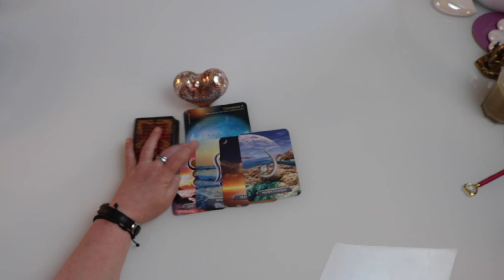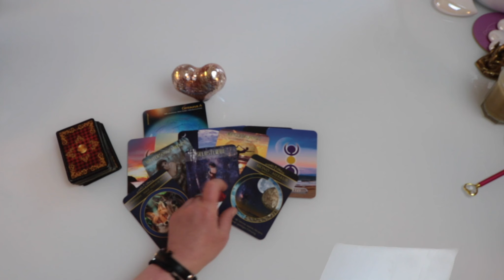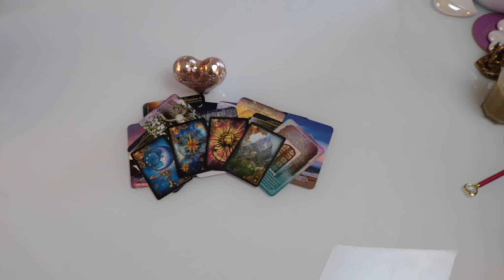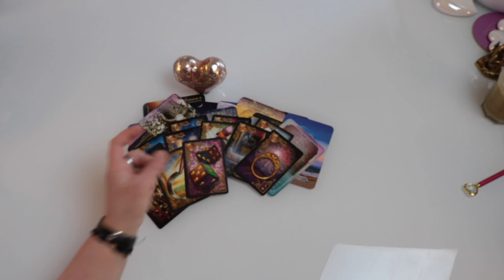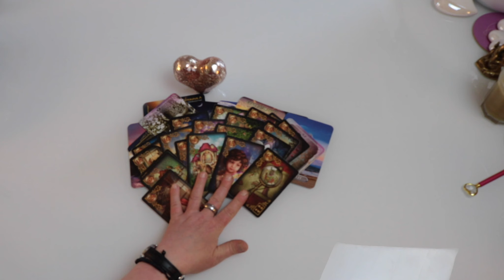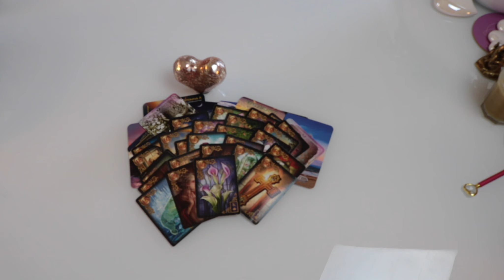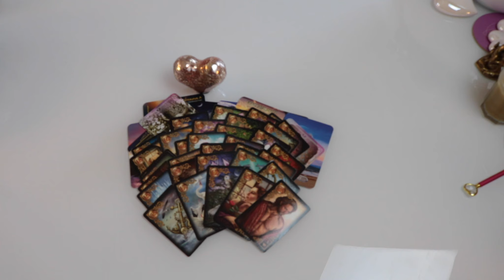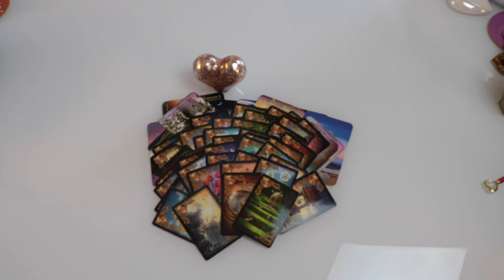Er stellt sich jetzt seinen Schatten Zwillingsflamme Vollmond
Termine im Mai

01.05. Beltane Ritual / 99,99 €
Venus-Jupiter (Trommel und Klang), Magisches Ritual für die Liebe

03.05. Leidenschaftsritual / 88,88 €
Feuer & Metall, Venus im Widder

04.05. Essenzen-Elixier-Ritual / 88,88 €
Venus-Lilith-Karmisch

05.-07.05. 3-Tages-Ritual: Ritual für den jüngeren Partner / 222,20 €
Venus Merkur (Gedicht)

08.05. Muttertagsspezial / 44 €
20 Minuten Kartenlegung

15.05. Venus Chiron Energieritual / 99,99 €
Heilen von Verletzungen. Herzöffnung

16.05. Vollmondritual und Energiekreis  / 90 €
Vollmond im Schütze (13.51 Uhr)

18.05. Seelenspiegel Portaltag / 88,88 €
Die Angebote 18. und 19.05. kosten zusammen 160 €

19.05. Fülle und Reichtum Energiekreis / 88,88 €

24.05. Venus Saturn Blockadenlösung für den älteren Partner / 88,88 €
Steine und Kristalle

26.05. Christi Himmelfahrt Energiekreis / 88,88 €
Christusenergie

27.05. Magisches Ritual / 88,88 €
Venus Jupiter

29.05. Liebe fördern - Duft und Rosenritual / 88,88 €
Venus im Stier

30.05. Neumondritual und Energiekreis / 88,88 €
Neumond im Stier (13.30 Uhr)

Bei den Voll- und Neumondritualen gibt es für 2 Tage ein Video, das dir kostenlos zur Verfügung gestellt wird. Von allen anderen Ritualen erhältst du Bilder.
Alle Rituale werden von 22.22 bis 22.44 Uhr durchgeführt. Die Energieübertragung findet von 23-23.30 Uhr statt. Ich benötige deinen vollständigen Namen und den deines Herzenmenschens.

Ich freue mich auf deine Teilnahme
Valerija 💗

Die wahre Bestimmung im Leben zu finden und zu leben macht dich innerlich erfüllt und glücklich. Erfahre wie du zu einem erfüllten Leben gelangen kannst wenn du deine Bestimmung gefunden hast. Wünsche dir viele Erkenntnisse beim anschauen.

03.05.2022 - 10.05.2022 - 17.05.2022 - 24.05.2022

Jeweils von 19:00 Uhr bis 20:30 Uhr via Zoom

Deine Valerija

Dankeschön

Deine Valerija